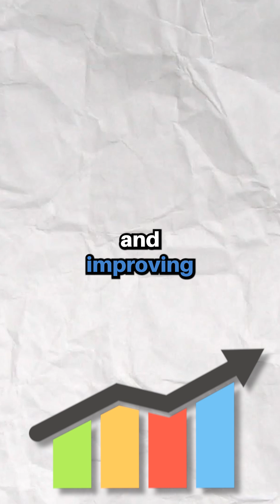Life As A Cardio Fellow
Are you interested in pursuing the field of Cardiology? In this video, I will share with you my day as a Cardio fellow in our hospital. I'm taking you behind the scenes of my life, giving you a glimpse of everything I do in my cardiology training.